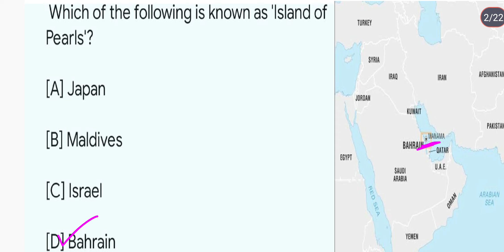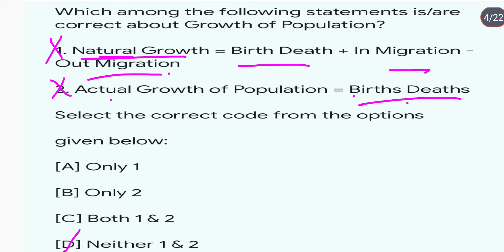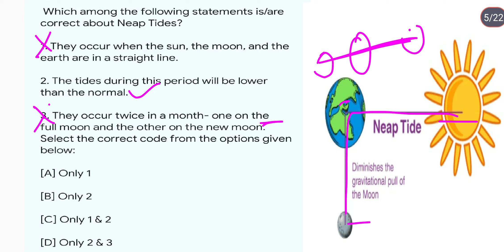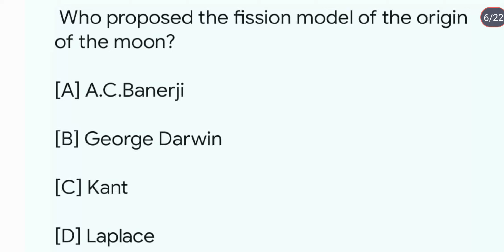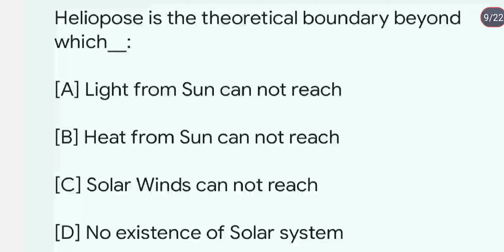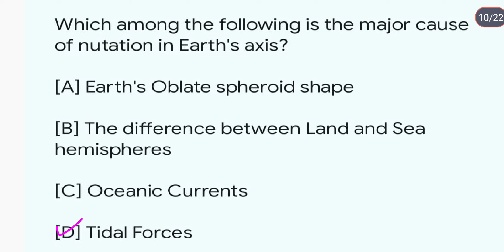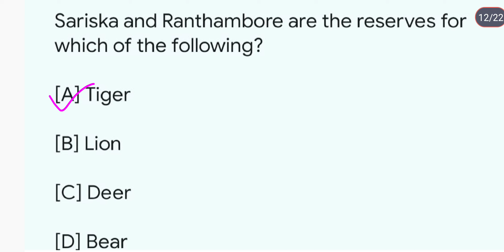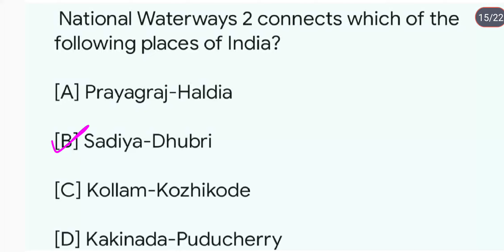Geography NCERT'S MCQS|Geography for state exams|Indian geography|Geography for competition|DAY69